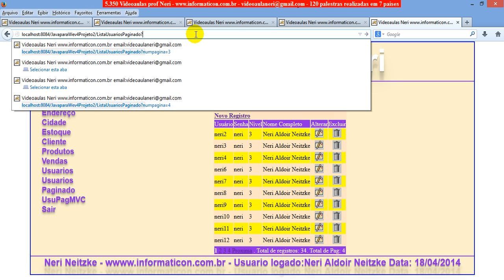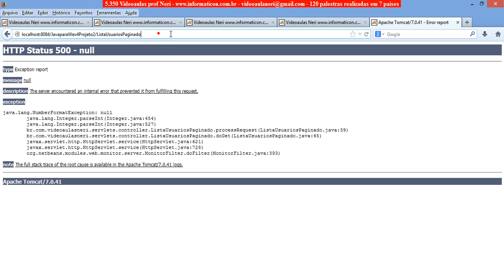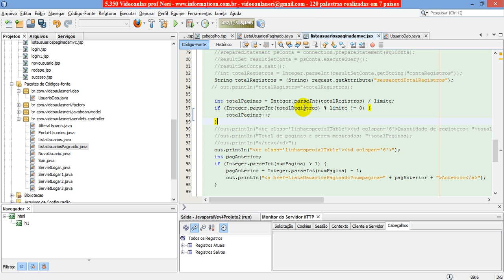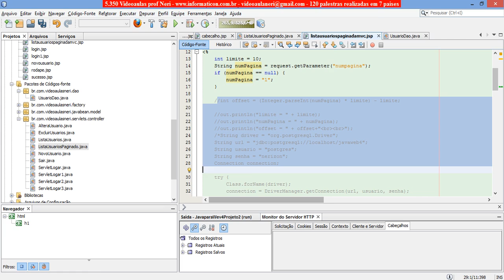aula 5415 java para web 4 finalizando Paginacao de registros usando ServletController e Dao Model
Bem vindos a mais um curso de Java p/ Web IV do prof Neri. Meu nome é Neri Neitzke, sou autor de 6.700 videoaulas. Já ministrei mais de 180 palestras em 8 países (Estados Unidos, Colômbia, Portugal, Angola, Moçambique, Cabo Verde, Guiné-Bissau e por todo o Brasi), entrem em contato para ter uma palestra pelo email ou pelo fone 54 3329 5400